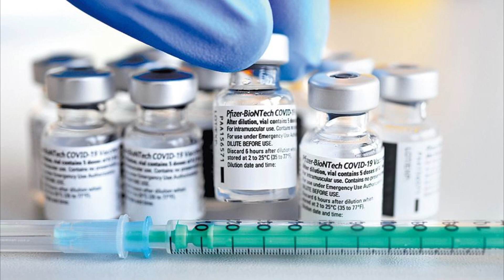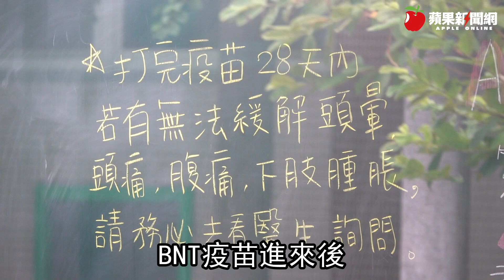慈濟買到500萬劑BNT疫苗了！今和上海復星簽約 陳時中：已掌握1500萬劑總量 | 台灣新聞 Taiwan 蘋果新聞網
慈濟基金會今天(7/21)宣布，慈濟提出申請採購疫苗以來，經由各方的積極努力及主管機關的協助之下，今天與復星實業就慈濟申購500萬劑BNT疫苗案，成功簽訂疫苗的採購合約，所購得的疫苗將全數捐給主管機關做為民眾施打之用。